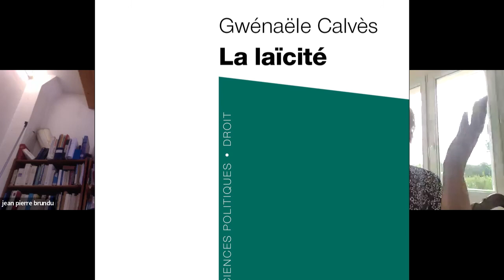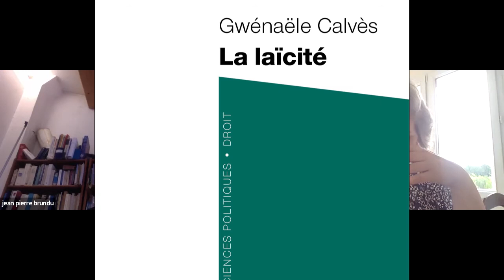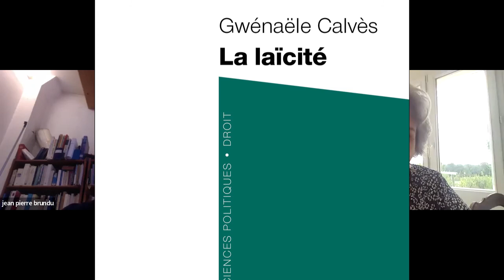AGORA - LA LAÏCITÉ - Gwénaële CALVÈS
La laïcité, en France, n’a jamais été une notion univoque. Depuis la fin du XIXe siècle, elle fait l’objet de nombreux conflits d’interprétation, et les règles de droit qui lui donnent corps n’ont cessé d’être réajustées.
Pour comprendre sa trajectoire historique autant que sa situation actuelle, ce livre propose de l’appréhender comme un kaléidoscope. Il la diffracte en quatre ensembles de normes politico-juridiques, qui forment un système cohérent, mais structurellement instable : la liberté de conscience et la liberté de religion, la séparation du politique et du religieux, l’égalité « sans distinction de religion », la neutralité confessionnelle des personnes publiques.

Entre ces quatre composantes du principe de laïcité, quelles complémentarités ? Quelles tensions ? Où placer le juste point d’équilibre ? Cet ouvrage, illustré par de nombreux exemples et comparaisons internationales, permettra à chacun de forger sa propre opinion.

Gwénaële Calvès, ancienne élève de l’École normale supérieure, est professeure de droit public à l’université de Cergy-Pontoise. Ses travaux de recherche portent sur les discriminations, la liberté d’expression et la laïcité. Parmi ses derniers ouvrages publiés : Envoyer les racistes en prison ? Le procès des insulteurs de Christiane Taubira (LGDJ, 2015), La Discrimination positive (PUF, « Que sais-je ? », 2016, 4e éd.), Territoires disputés de la laïcité. 44 questions (plus ou moins) épineuses (PUF, 2018).